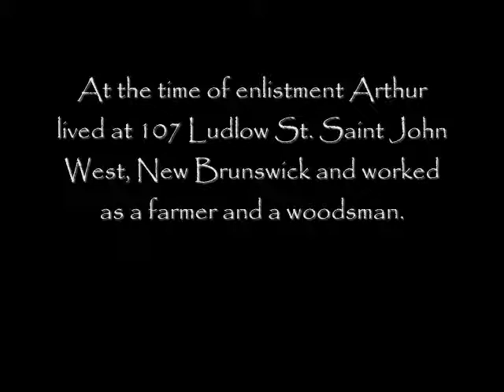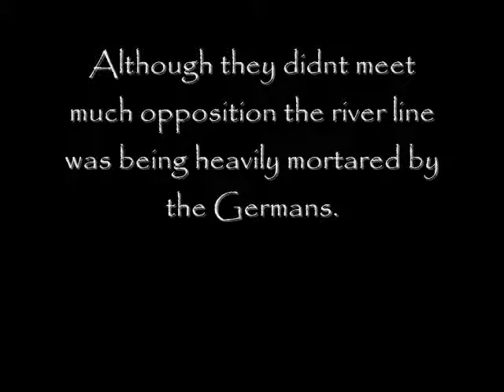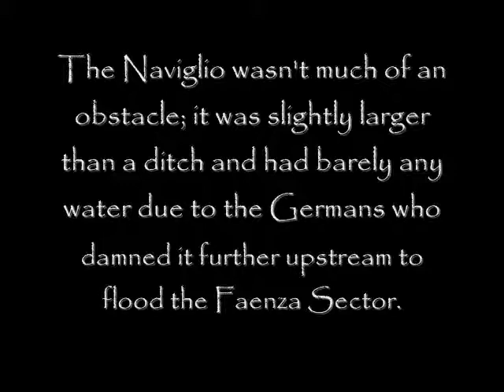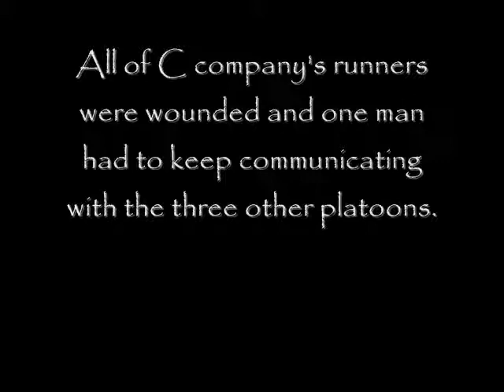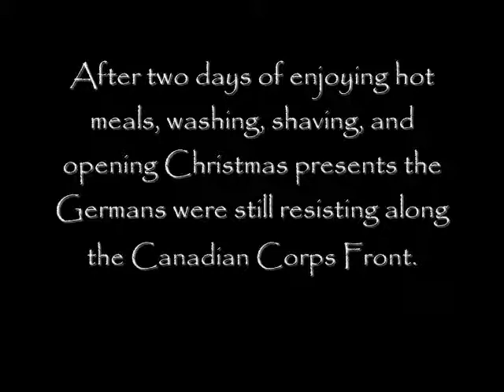Arthur Austin Gregg_0001.wmv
Arthur Austin Gregg was serving with the Carleton and York Regiment In Italy when he was killed in December, 1944. This project was completed by a student in Belleisle Regional High School.